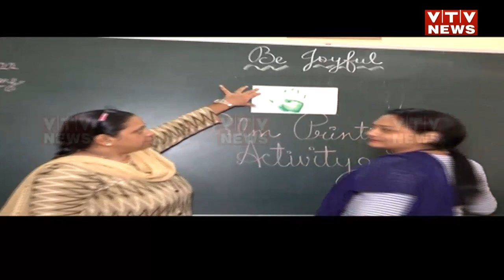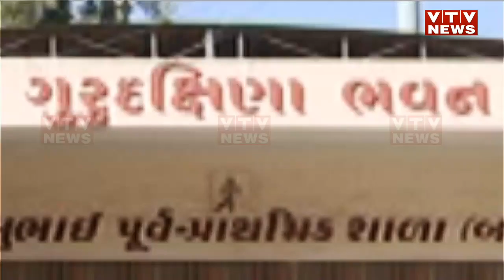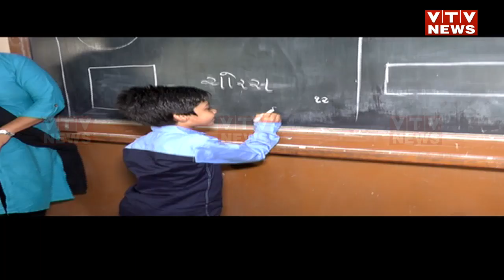અક્ષરજ્ઞાનઃ દિવાન બલ્લુભાઈ સ્કૂલનું જબરદસ્ત અભિયાન, RTE હેઠળ 140 વિદ્યાર્થીઓને આપ્યું એડમિશન